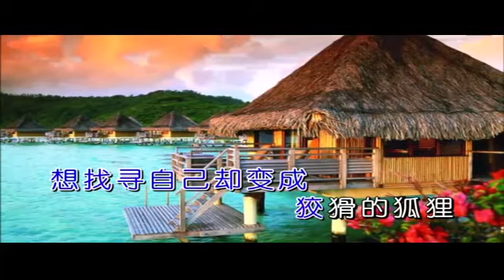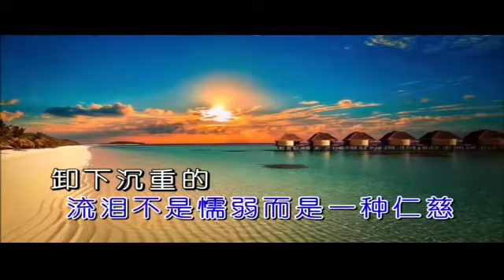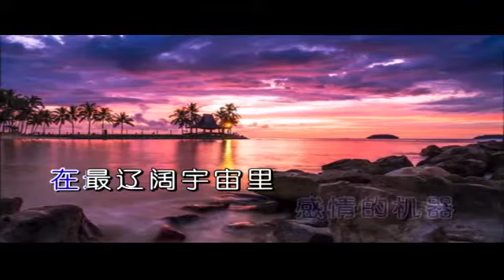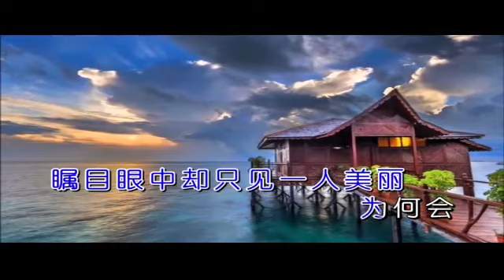郑源 直到发现我爱你